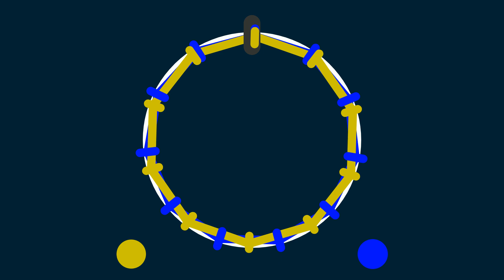How to play a 10:11 Polyrhythm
This is an visualization for how to understand and how to play a 10:11 (ten against eleven) polyrhythm.

A polyrhythm is when two or more rhythms that are not readily perceived as deriving from one another  play at the same time.

0:00 - Intro
0:07 - Rhythm starts